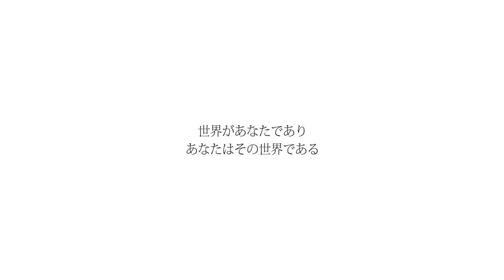GILSTORY: ソウル漢陽都城十人十色プロジェクト_by Ju Hyun-jeong (Japanese Edition)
[GILSTORY: Hanyangdoseong 10 men 10 minds Project]is now on 'DAUM Heart Funding'.